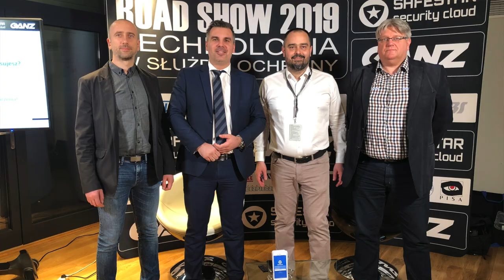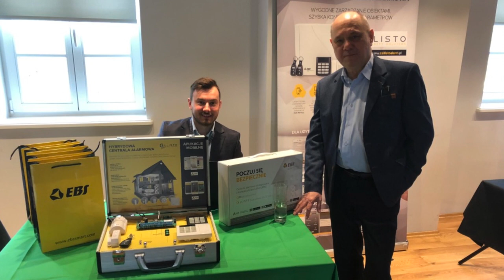Rozmowa z Markiem Ważnym Prezesem Security z Gdańska | SAFESTAR.PL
Rozmowa z Panem Markiem Ważnym na SAFESTAR Road Show

Rozmowa z Panem Markiem Ważnym, prezesem firmy Security, największej trójmiejskiej agencji ochrony Security. O sytuacji w branży, o Safestar GO, o analityce i zdalnym dozorze wideo. Zapraszamy do obejrzenia!